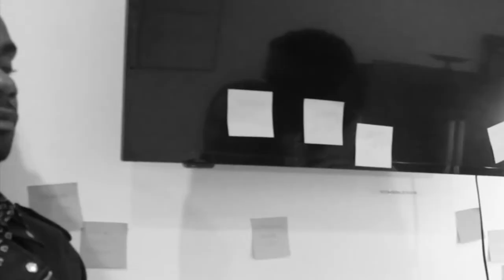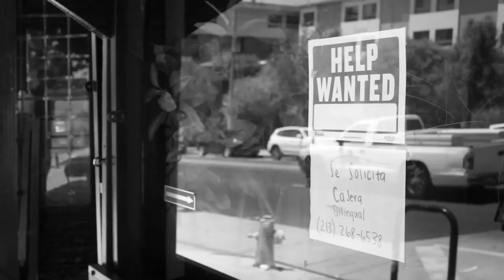GIG CITY- Act I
Screenwriter Barry quickly turns lemons to lemonade when his screenplay is initially passed up by a major studio.

"Gig City" ~ Agay web series about the life and times of queer Black and Brown artists trying to break into the industry.

CAST
Jamal JnBaptiste as Barry
Ben-Ra Wright as Winston Price
Dominick Bailey as Keith Davenport
Dee Rivella as Chloe Hernadez
Guest Starring Alana Elling
Written & Directed by Ben-Ra Wright
Executive Producer Jamal Baptiste